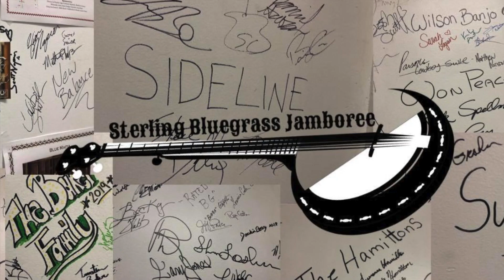Fast Track - SBJ Second set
Fast Track is a Bluegrass band formed by Dale Perry, Steve Day, and Ron Spears, after the retirement of their former boss, David Parmley with the addition of fellow veteran musicians Duane Sparks and Jesse Brock.

Here Is about 18 minutes of high quality sound and video of the second set at Sterling Bluegrass Jamboree in Mt Sterling, Ohio on February 22, 2020 recorded Live before a full house. Enjoy! Please support SBJ and get out to a live show as soon as the Pandemic bans are lifted if you are able!

Video / Audio recording by Tom Roberts